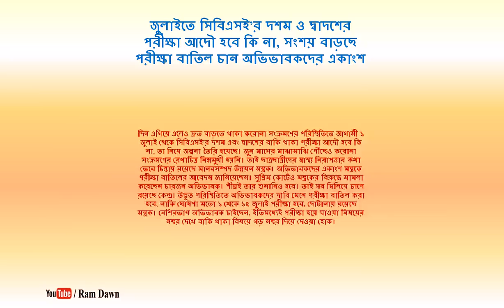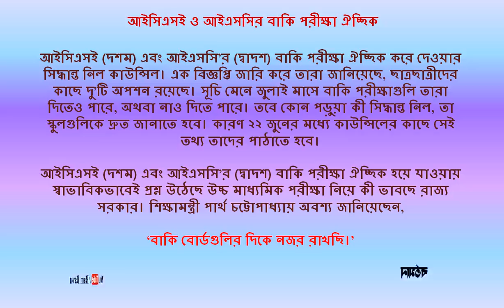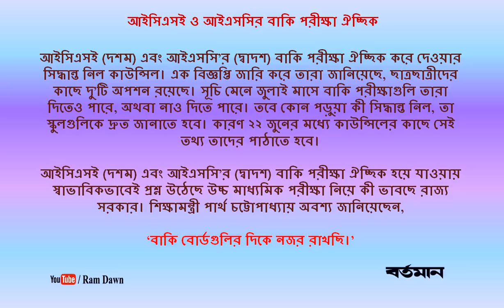পার্শ্বশিক্ষকদের আজ সুখবর আসবে? CBSE কি ঐচ্ছিক হবে? উচ্চমাধ্যমিক কি হবে জানালেন শিক্ষামন্ত্রী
Para Teacher salary update, ICSE, ISC & CBSE rest exam news, H.S 2020 update,
Date : 16/06/2020